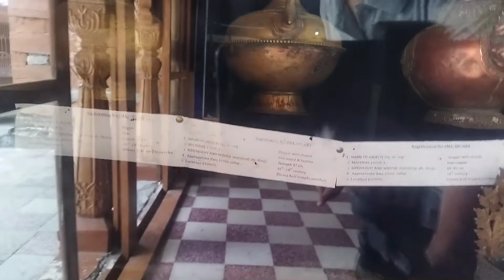Rampur vlog 😅| Part - 2 |Unemployed vlogers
Details
Recorded on - redmi9 power
Edited on - redmi 9 power
Mic - default

Copyrights - i allow anyone to use my video for reaction video on YouTube with my video link in your description . U also have to mention it in your video ☺️

Peace out ☮️